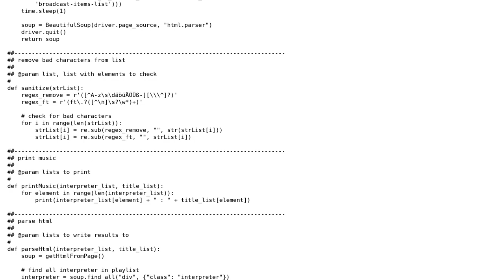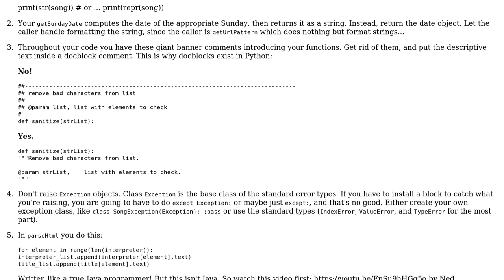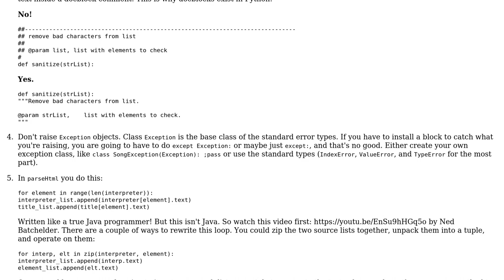Code Review: Uploading songs from website to database and then to Spotify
With thanks & praise to God, and with thanks to the many people who have made this project possible! | Content (except music & images) licensed under CC BY-SA | Music | Images & others | With thanks to user werther user aghast user 200_success and the Stack Exchange Network Trademarks are property of their respective owners. You are responsible for your own actions.